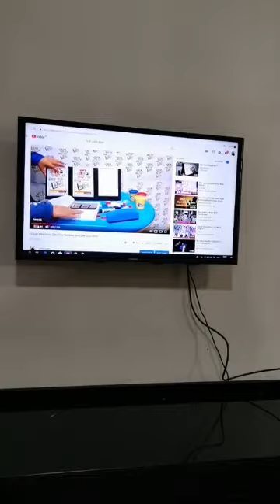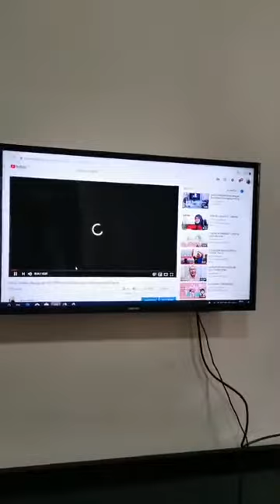Cara Guna Flip Card Wow